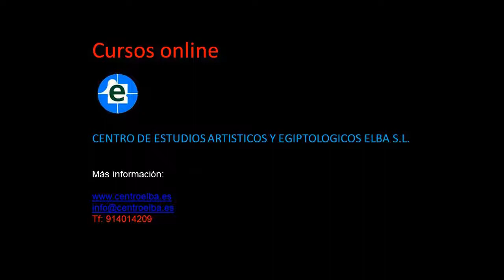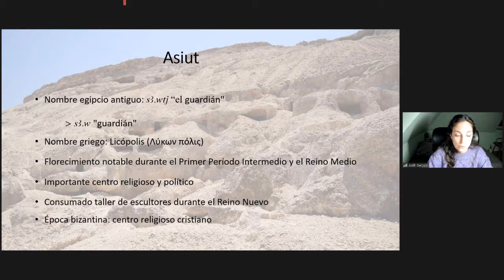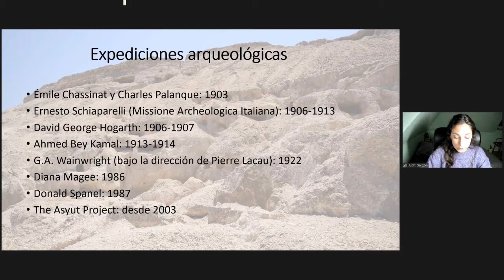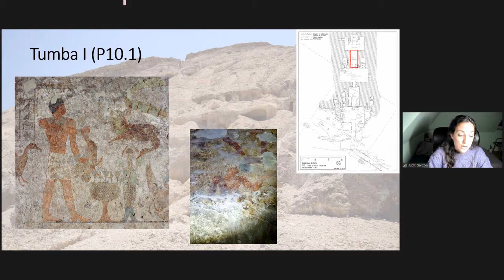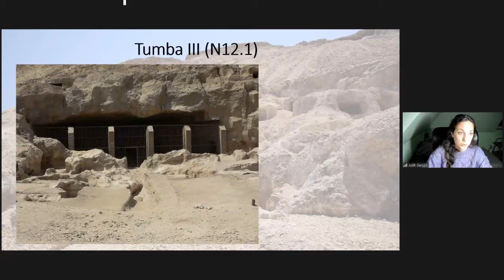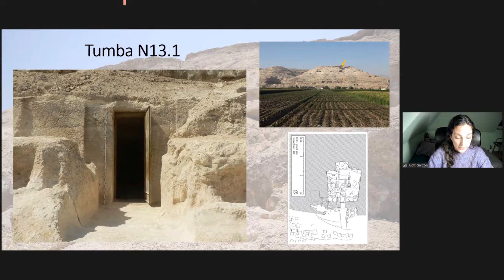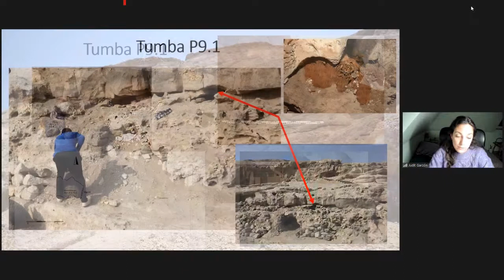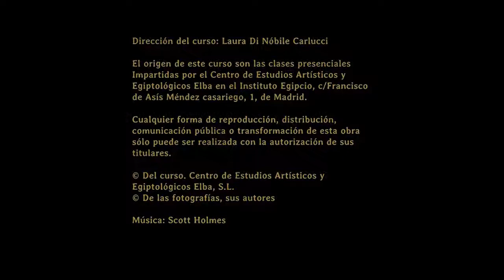Conferencia "Asiut. Historia de una necrópolis en el Egipto Medio"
Si bien es cierto que Asiut no es un nombre tan sonoro como Amarna o Tebas, esta ciudad en el Egipto Medio fue un importante centro cultural hace ya unos 4.000 años. De la antigua ciudad pocos restos quedan, siendo su necrópolis la que ha sobrevivido al paso de los años. Las primeras documentaciones sobre algunas de las tumbas se remontan a la expedición de Napoleón Bonaparte en 1799. Durante el siglo XIX, y a causa de estas primeras excavaciones, así como de los trabajos de cantería, la necrópolis empezó a tomar el aspecto de escombrera que aún se aprecia hoy en día. Este siglo, así como los principios del siglo XX, supusieron para la necrópolis un saqueo constante de tumbas, lo que provocó que los diversos ajuares funerarios acabaran en museos de todo el mundo sin una descripción suficiente del contexto del hallazgo. Este panorama empezó a cambiar cuando un proyecto de cooperación germano-egipcio comenzó sus trabajos arqueológicos en Gebel Asiut al-gharbi. The Asyut Project ha permitido conocer las tumbas monumentales, complejos sistemas de tumbas de pozo, coloridas decoraciones de paredes y techos, así como un sinfín de inscripciones. A través de la presentación de los diversos trabajos arqueológicos realizados en la necrópolis se pretende dar un acercamiento a la historia de este enclave tan importante para la memoria cultural del Antiguo Egipto.

Así nos ayudarás a seguir con más producciones. Gracias.